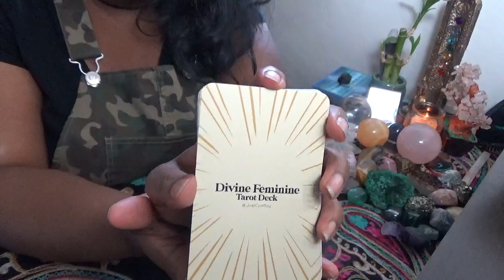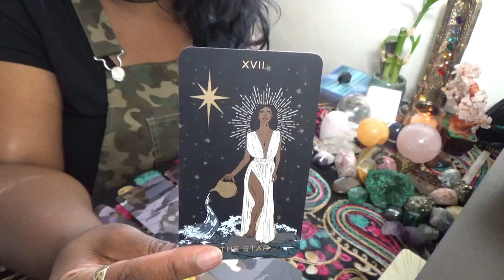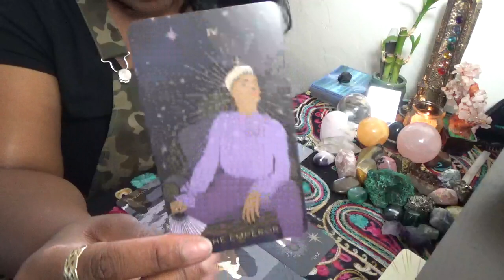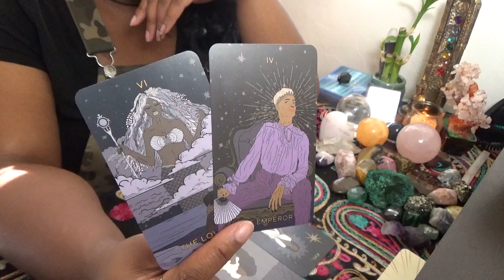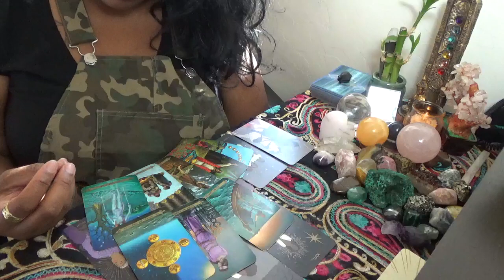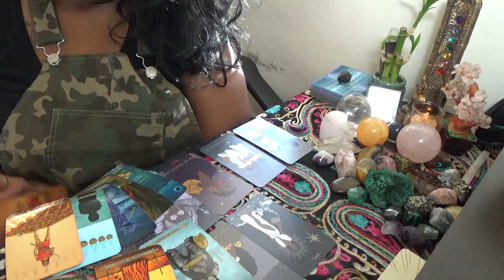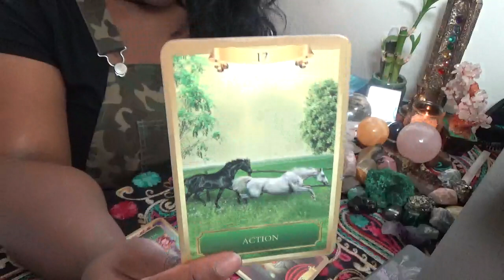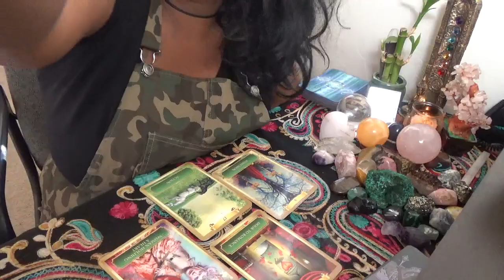Earth Signs Encouraged to Pursue Your Dreams August 20 22nd 2021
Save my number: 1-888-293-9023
ext. 11119